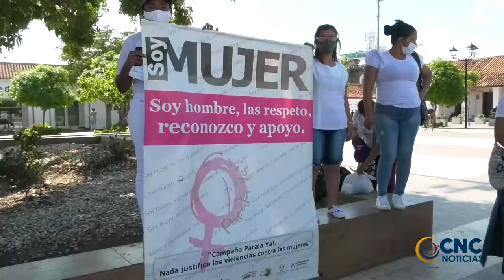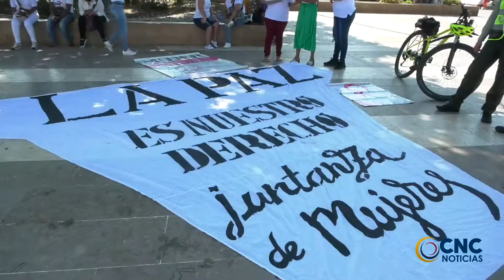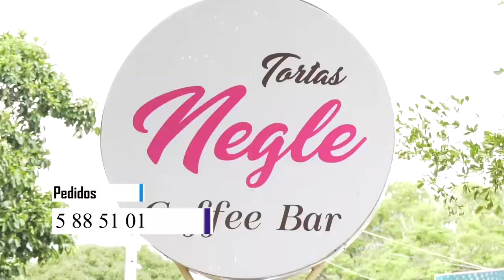MUJERES EN VALLEDUPAR SE UNIERON A LA CONMEMORACIÓN DEL DÍA INTERNACIONAL CONTRA LA VIOLENCIA DE GÉN